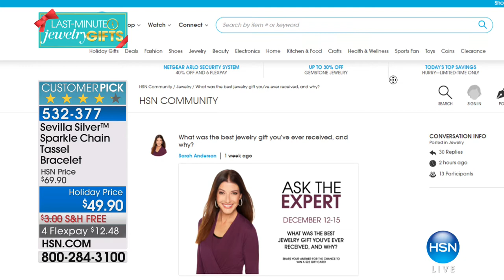HSN | Sevilla Silver Jewelry Gifts Under $50 12.14.2017 - 05 PM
Sterling Silver in Colors plated with our proprietary technibond technology to look like real gold. These accessories are perfect to mix and match with your fine and fashion jewelry and it will always fit the bill.